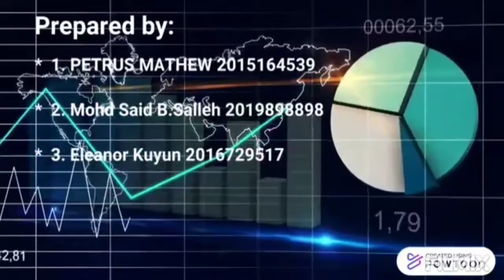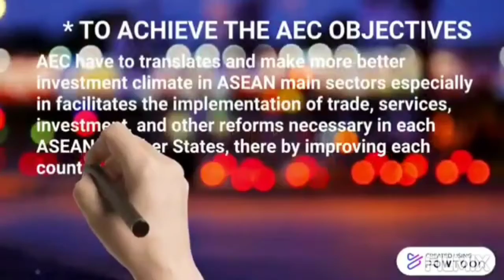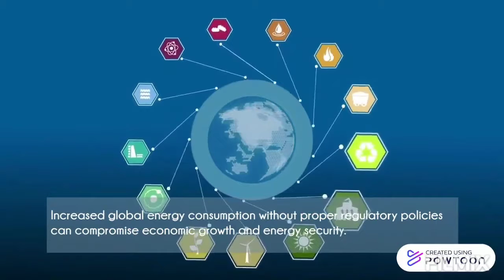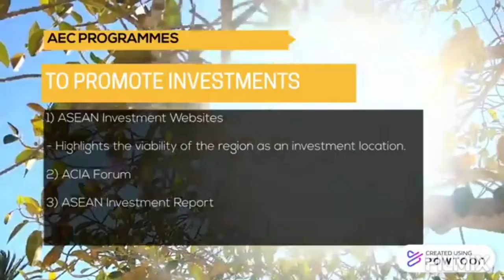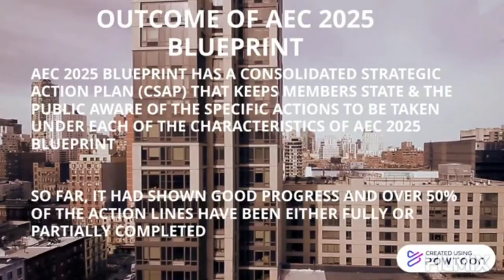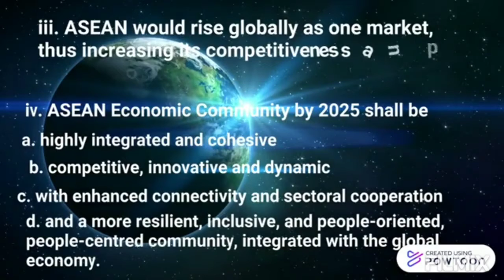January 9, 2021